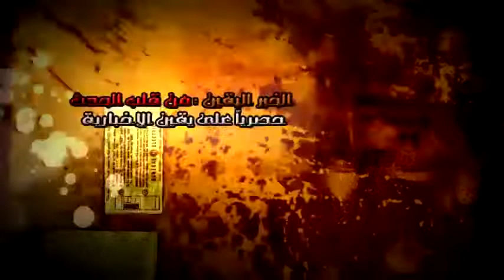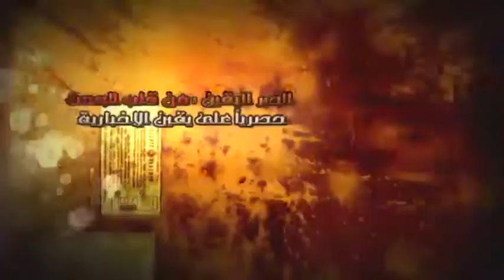لظة دخول الفريق شفيق المؤتمر والسلام الوطني...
لظة دخول الفريق شفيق المؤتمر والسلام الوطني...شبكة يقين